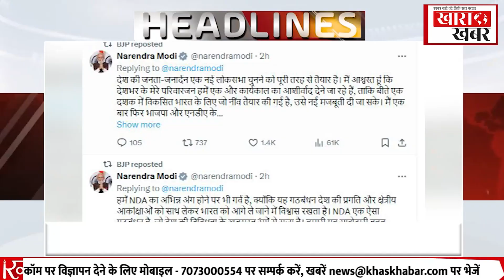Bengal में ED के बाद NIA टीम पर हमला | Khaskhabardotcom